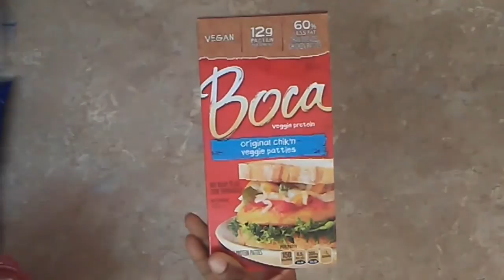Vegan Endomorph Weight loss :: 52 Weeks of Meal Prep :: Week 10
Anybody else still trying to lose weight. I am... sort of.

Also, the views expressed in this and all my videos are opinions and not meant to replace medical advice. Please seek medical advice before making changes to your diet.